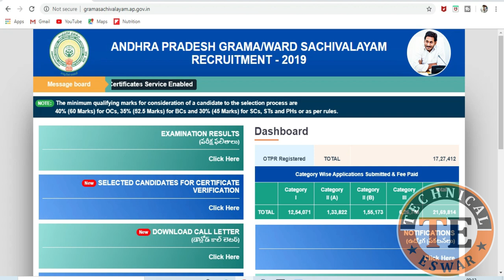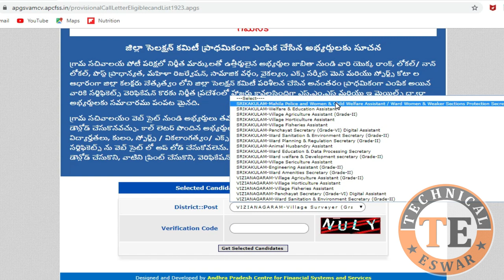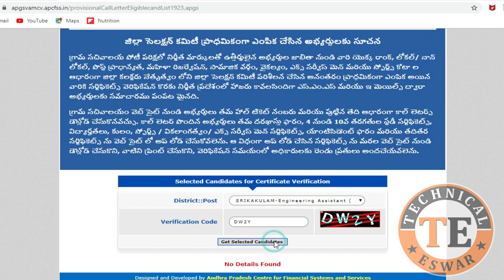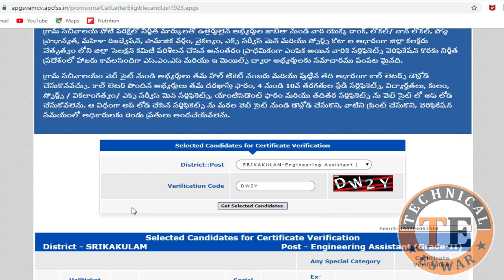Grama Sachivalayam latest Update Srikakulam District Short List